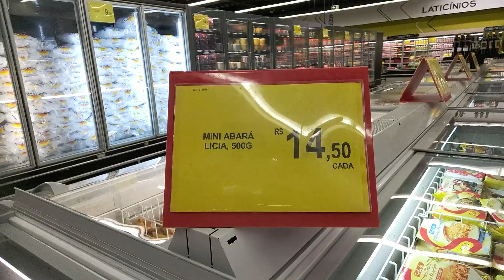Curiosidades do Mercado de Salvador - Acarajé Congelado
Sua origem vem do mito da relação de Xango com suas esposas Oxum e Iansã. O bolinho se tornou assim um tipo de oferenda entre esses orixás. Ele é considerado por muitos como uma comida sagrada. Por este motivo sua receita, além de não poder ser modificada, deve ser preparada pelas filhas-de-santo.

A palavra acarajé se origina da língua africana iorubá: akará = bola de fogo e jé = comer, sendo assim, “comer bola de fogo”.